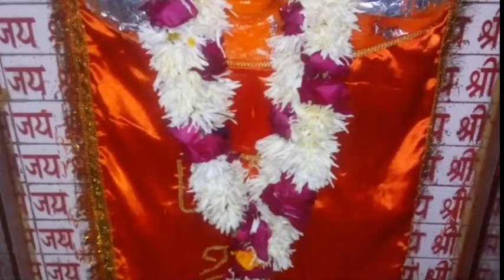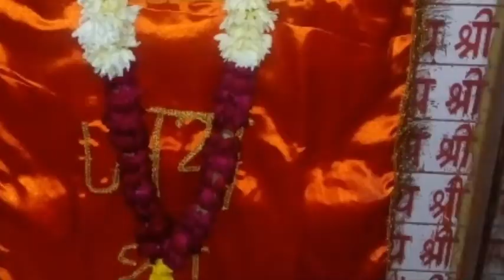हनुमान जी के 108 नाम हनुमान अष्टोत्तरशत नाम पराशर संहिता मे वर्णित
श्री पराशरसंहितांतर्गत हनुमान अष्टोत्तर शतनाम

अथ हनुमान अष्टोत्तर शतनाम स्तोत्रम्

श्रीपराशर उवाच –

शृणु मैत्रेय! मन्त्रज्ञ अष्टोत्तरशतसंज्ञिकः ।

नाम्नां हनूमतश्चैव स्तोत्राणां शोकनाशनम् ॥

पूर्वं शिवेन पार्वत्याः कथितं पापनाशनम् ।

गोप्याद्गोपतरं चैव सर्वेप्सितफलप्रदम् ॥

विनियोगः –

ॐ अस्य श्रीहनुमदष्टोत्तरशतनामस्तोत्रमन्त्रस्य सदाशिव ऋषिः अनुष्टुप् छन्दः श्रीहनुमान् देवता ह्रां बीजम् ह्रीं शक्तिः  ह्रूं कीलकम् श्रीहनुमद्देवता प्रसादसिद्ध्यर्थे जपे विनियोगः ।

ध्यानम् –

ध्यायेद्बालदिवाकरद्युतिनिभं देवारिदर्पापहम्

देवेन्द्रप्रमुखैः प्रशस्तयशसं देदीप्यमानं ऋचा ।

सुग्रीवादिसमस्तवानरयुतं सुव्यक्ततत्त्वप्रियं

संरक्तारुणलोचनं पवनजं पीताम्बरालङ्कृतम् ॥

॥ इति ध्यानम् ॥

हनुमान् स्थिरकीर्तिश्च तृणीकृतजगत्त्रयः ।

सुरपूज्यस्सुरश्रेष्ठो सर्वाधीशस्सुखप्रदः ॥

ज्ञानप्रदो ज्ञानगम्यो विज्ञानी विश्ववन्दितः ।

वज्रदेहो रुद्रमूर्ती दग्धलङ्का वरप्रदः ॥

इन्द्रजिद्भयकर्ता च रावणस्य भयङ्करः ।

कुम्भकर्णस्य भयदो रमादासः कपीश्वरः ॥

लक्ष्मणानन्दकरो देवः कपिसैन्यस्य रक्षकः ।

सुग्रीवसचिवो मन्त्री पर्वतोत्पाटनो प्रभुः ॥

आजन्मब्रह्मचारी च गम्भीरध्वनिभीतिदः ।

सर्वेशो ज्वरहारी च ग्रहकूटविनाशकः ॥

ढाकिनीध्वंसकस्सर्वभूतप्रेतविदारणः ।

विषहर्ता च विभवो नित्यस्सर्वजगत्प्रभुः ॥

भगवान् कुण्डली दण्डी स्वर्णयज्ञोपवीतधृत् ।

अग्निगर्भः स्वर्णकान्तिः द्विभुजस्तु कृताञ्जलिः ॥

ब्रह्मास्त्रवारणश्शान्तो – ब्रह्मण्यो ब्रह्मरूपधृत् ।

शत्रुहन्ता कार्यदक्षो ललाटाक्षोऽपरेश्वरः ॥

लङ्कोद्दीपो महाकायः रणशूरोऽमितप्रभः ।

वायुवेगी मनोवेगी गरुडस्य समोजसे ॥

महात्मा विष्णुभक्तश्च भक्ताभीष्टफलप्रदः ।

सञ्जीविनीसमाहर्ता सच्चिदानन्दविग्रहः ॥

त्रिमूर्ती पुण्डरीकाक्षो विश्वजिद्विश्वभावनः ।

विश्वहर्ता विश्वकर्ता भवदुःखैकभेषजः ॥

वह्नितेजो महाशान्तो चन्द्रस्य सदृशो भवः ।

सेतुकर्ता कार्यदक्षो भक्तपोषणतत्परः ॥

महायोगी महाधैर्यो महाबलपराक्रमः ।

अक्षहन्ता राक्षसघ्नो धूम्राक्षवधकृन्मुने ॥

ग्रस्तसूर्यो शास्त्रवेत्ता वायुपुत्रः प्रतापवान् ।

तपस्वी धर्मनिरतो कालनेमिवधोद्यमः ॥

छायाहर्ता दिव्यदेहो पावनः पुण्यकृत्शिवः ।

लङ्काभयप्रदो धीरो मुक्ताहारविभूषितः ॥

मुक्तिदो भुक्तिदश्चैव शक्तिद शङ्करस्तथा ।

हरिर्निरञ्जनो नित्यो सर्वपुण्यफलप्रदः ॥

इतीदं श्रीहरेः पुण्यनामाष्टोत्तरशतम् ।

पठनाच्श्रवणान्मर्त्यः जीवन्मुक्तो भवेद्धृवम् ॥

॥ इति श्रीपराशरसंहितायान्तर्गते श्रीपराशरमैत्रेयसंवादे हनुमदष्टोत्तरशतनामस्तोत्रं सम्पूर्णम् ॥